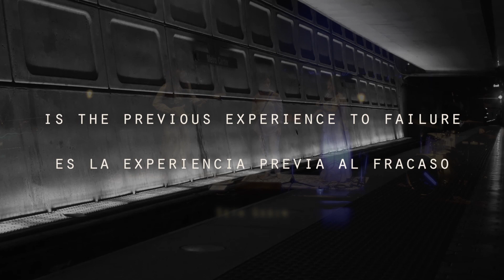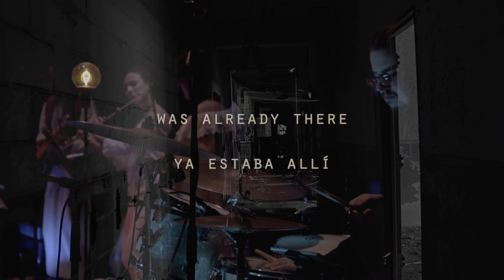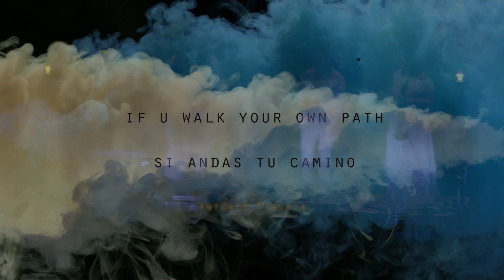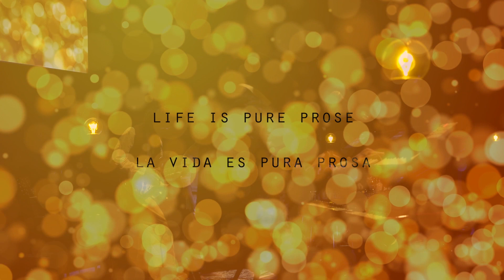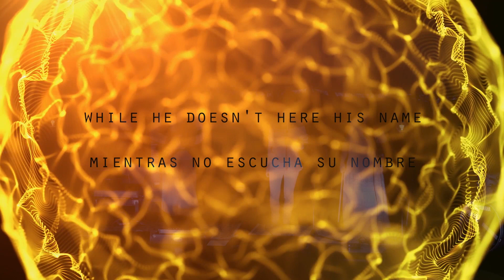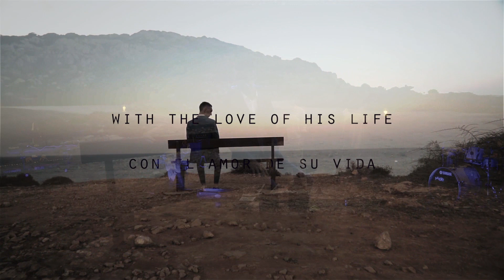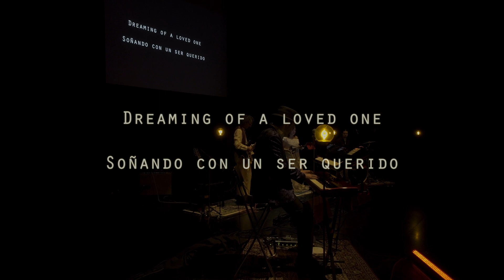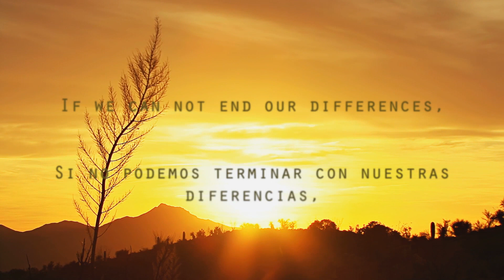NuvolutioN | LIVE AT AUDITORIO PACO DE LUCÍA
Concierto Presentación de NuvolutioN y su primer álbum, Beyond the Unexpected, en el Auditorio Paco de Lucía, Madrid.
Álbum debut the Nuvolution, Beyond the Unexpected
Itunes, Spotify, Apple Music y Amazon
Debut Album from Nuvolution, "Beyond the Unexpected"
Itunes, Spotify, Apple Music and Amazon